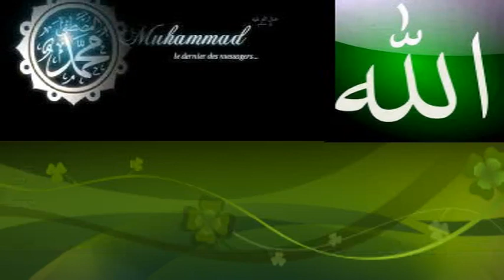CHEIKH AHMAD TIDJANI DIABATE comment avoir l'amour du prophète Mohammad saw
ceci est la 3éme  célébration du maouloud de la communauté d'Ahlouul Baît à Yamoussoukro dans la nuit du 26/02/2018 , avec un bambara simplifié , le CHEIKH AHMAD TIDJANI  DIABATE interpelle la communauté musulmane à s'eduquer dans l'amour du Prophète MOHAMMAD (aleyka walika sôlatou wassalam )